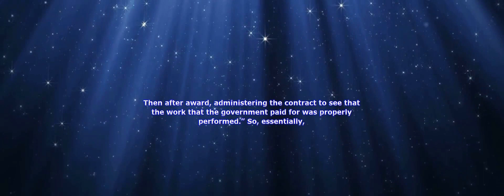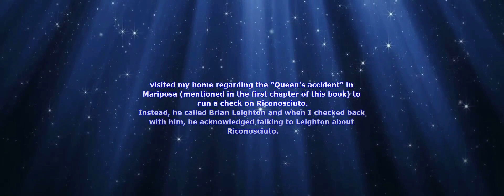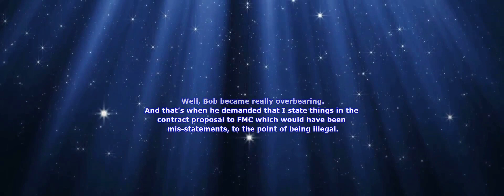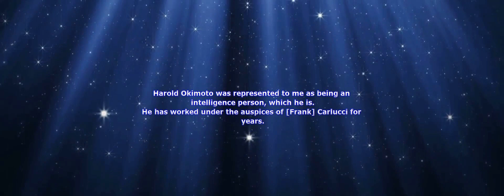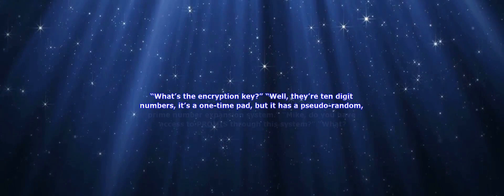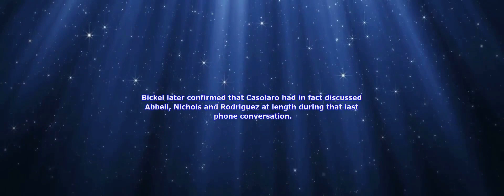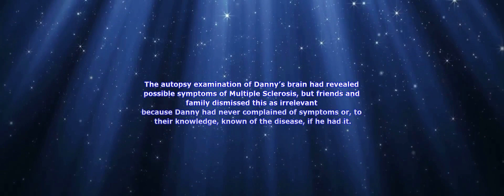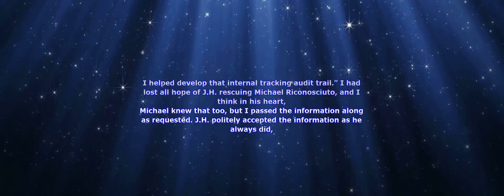The Last Circle - Chapter 6 - The Trade [Video + Text To Speech]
Book: The Last Circle
Author: Cheri Seymour
Chapter 6 - The Trade